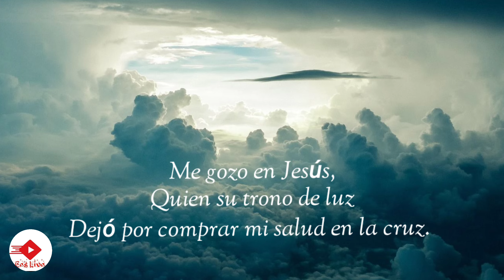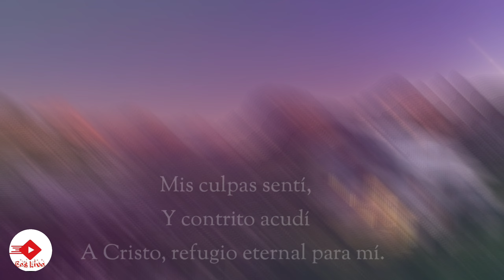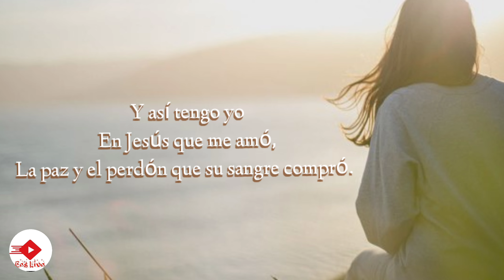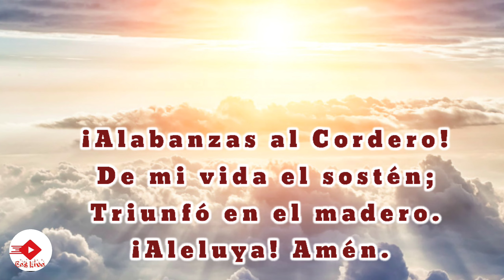Me Gozo En Jesús (73)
Cómo no estar lleno de gozo?
si Cristo dio todo por mi , se entrego por mi, dejo todo por mi, El es El Salvador , El Dios todopoderoso Me amo y preparo todo para mi ,
El es merecedor de Toda Gloria y Honra por los siglos de los siglos , Amén.

Hoy en Día cuesta escuchar música Cristo céntrica,  por lo cual queremos invitar a todos a descargar la App CES Live Radio

©️​Todos los videos de este canal están protegidos por derechos de autor, los videos de este canal son autenticos y pertenecen a CES LIVE,  el uso parcial o total de este contenido sin previa autorixación será demandado a las autoridades.
                           ©️ CES LIVE